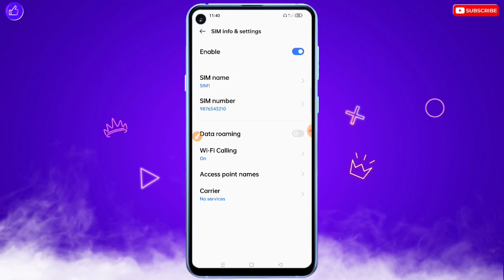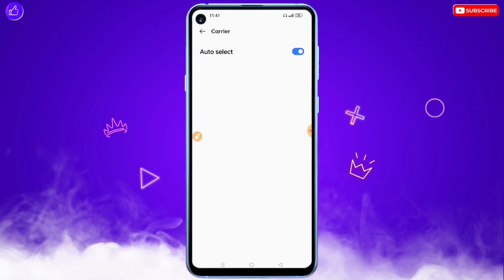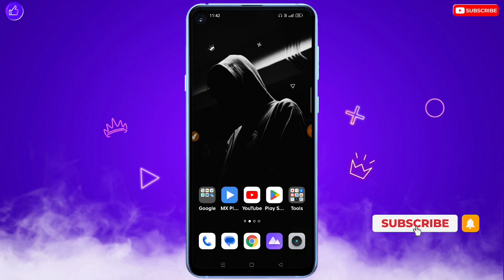No Service Problem Solution ⚡ | Phone Me Network Nahi Aa Raha Hai | Sim Card Not Working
❀ 🔥☞ 𝗛𝗶 𝗗𝗼𝘀𝘁𝗼𝗻 !!! ❀

___________✾ ᴛʜᴀɴᴋ ʏᴏᴜ.✾___________